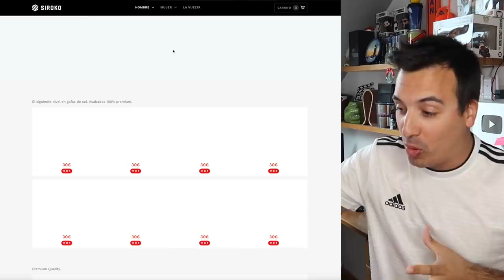MI OPINIÓN del HUESCA 1-0 SPORTING DE GIJÓN | LIGA SMARTBANK 2019/2020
Primera derrota del Sporting esta temporada. Caímos 1-0 en el Alcoraz contra el Huesca. Aquí os dejo mi opinión.

🤑¿Quieres patrocinar mi canal de Youtube para apoyarme? Sigue estos pasos:

2º) Sigue los pasos ;)